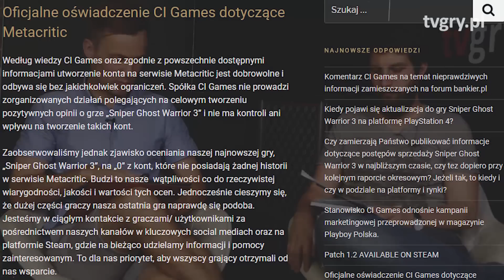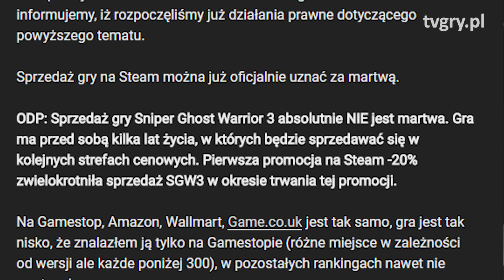Od tanich crapów do drogich średniaków. Snajper - sztuka przegrywania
Firma CI Games ma ambicje. Sniper Ghost Warrior 3 nie został jednak przyjęty za dobrze a każda kolejna decyzja polskiej firmy spotyka się z krytyką mediów i użytkowników. Przegrywać też trzeba umieć?